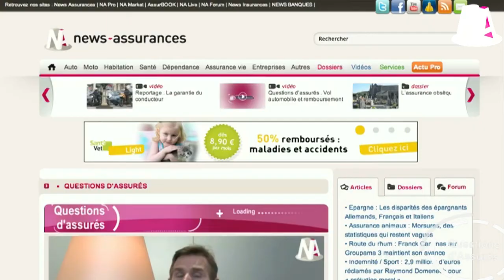Question d'assurés : Les honoraires d'experts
Chaque semaine, un assuré internaute expose son problème et les experts News Assurances lui répondent.

Sur le forum News Assurances, Gladice se demande si les honoraires des experts d'assurance pourront bientôt être remboursés par les compagnies ?

Didier Koss répond à Gladice en lui expliquant qu'il s'agit en fait des honoraires de l'expert "d'assuré" en opposition à l'expert "d'assureur". Il ajoute que le remboursement des frais de ces derniers n'est pas une nouveauté (Cela existe depuis 70 ans) et que les contrats multirisques modernes prennent en charge les les honoraires d'experts d'assurés (à hauteur de 5% pour les particuliers). Enfin, il explique que certaines garanties prévoient le remboursement partiel de ces honoraires, mais si cela n'est pas inscrit au contrat, les honoraires seront à la charge de l'assuré.

Retrouvez aussi toutes nos vidéos sur News Assurances Live (live.news-assurances.com).